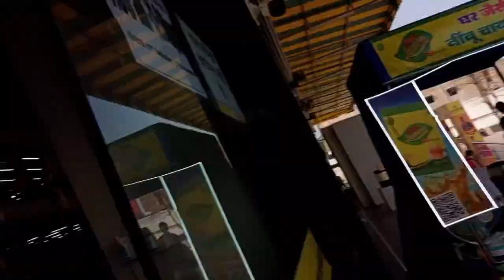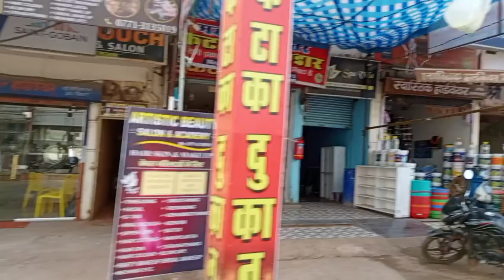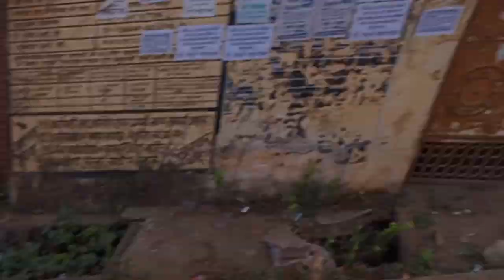dress Ke Piche Aaya Mota Bil 😅